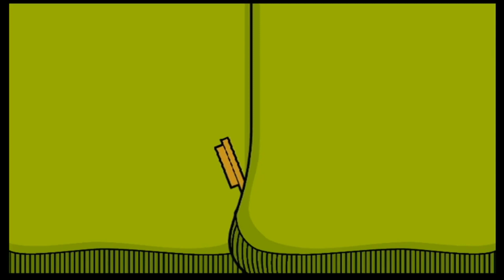太鼓Wii３代目『はじめてのたいこ教室１〜１０』